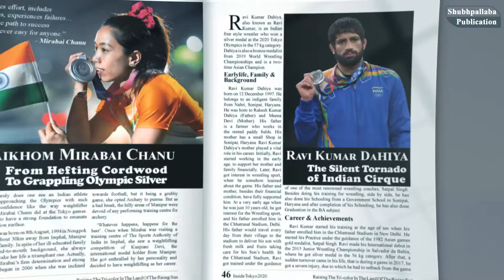Inside Tokyo 2020 || A Sports Magazine by Shubhapallaba Publication || Indians in Olympics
InsideTokyo2020, a sports magazine by Hrudananda Prusty published under Shubhapallaba Publication with the support of SrujaneeOdia.

Featuring the Indian heroes in Tokyo Olympics with the backbones from India, the magazine is available on Shubhapallaba Store now.

To publish your books (Kindle or Paperback call or WhatsApp on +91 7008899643
Contact person: Sangram Keshari Senapati

Book Details:

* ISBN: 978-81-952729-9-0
* Type: Magazine
* Category: Sports Magazine (English)
* Pages: 90 Pages
* Author: Hrudananda Prusty
* Cover: Sambeet Das
* Page Setup: Sangram Keshari Senapati
* Publication: 2022

List of Articles:
01. Major Dhyan Chand: The Wizard of Hockey
02. Milkha Singh: The Flying Sikh
03. Indian Men’s Hockey: The Pride of the Nation
04. Indian Women’s Hockey: The Gracefulness of the Nabhvarna
05. The Indian Government: Retrieving the Supermacy
06. Odisha Government: The Modest Helping Hand
07. CM Naveen Pattnaik: The Silent Custodian of Indian Hockey
08. KIIT & KISS: The Institute Behind a Billion Smiles
09. Neeraj Chopra: The Golden Boy of India
10. Saikhom Mirabai Chanu: From Hefting Cordwood to Grappling Olympic Silver
11. Ravi Kumar Dahiya: The Silent Tornado of Indian Cirque
12. P.V. Sindhu: The Unpretentious Champion
13. Bajrang Punia: The Man with Hopes in his arms
14. Lovlina Borgohain: The  2nd Boxer from Asam in Olympics
15. Dilip Tirkey: The  90’s Era Hockey Star
16. Dutee Chand: From Rural Village to Olympics Village
17. Pramod Bhagat: The  Man Defining SL3
18. Avani Lekhara: The Golden Girl
19. Krishna Nagar: Attaining the Height of Success
20. Manish Narwal: The Young Shooter
21. Sumit Antil: Paving the Path to Gold
22. Devendra Jhajharia: The Man who makes the Javenlin FLY
23. Singhraj Adhana: The  Successful FamilyMan
24. Suhas Yathiraj: From Bureaucracy to Olympic Silver
25. Praveen Kumar: The Young Indian to bag Olympic Medal
26. Mariyappan Thangavelu: Retaining the Glory
27. Bhavina Patel: The Lady defining Indian Table Tennis
28. Nishad Kumar: The Athlete Disregarding Inability
29. Yogesh Kathuniya: Winning the Silver-Plated Discus
30. Sundar Singh Gurjar: Bunking School for Practice Brought Colours
31. Sharad Kumar: Jumping into the Success
32. Harvinder Singh: The Hope for Indian Para-Archery
33. Manoj Sarkar: Finding Motivation from Ignorance
34. Sundargarh: The  Cradle of Indian Hockey

Shubhapallaba Publication has specialized divisions that focus on discovering and publishing different kinds of voices for a wide range of readers.

* Shubhapallaba is committed to produce good content and writers.
* Our aim is to give a chance to the deserving.
* We always care about the quality and the budget.

Shubhapallaba has a great contribution towards Odia and some other Indic language literature like Hindi, Sanskrit, Bangla, Telugu, Punjabi as well as English since 2018 by publishing free e-magazine, audiobooks, audio-visuals, web-portals, etc.